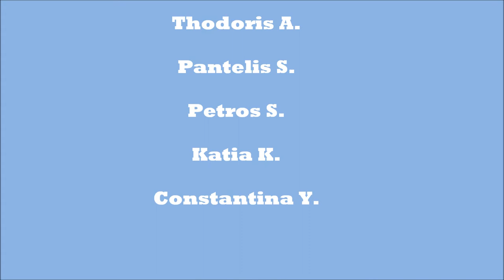Greece A country of sunshine and sea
A digital story created by 6th grade (Στ1) students of the 2nd Primary School of Aspropyrgos!